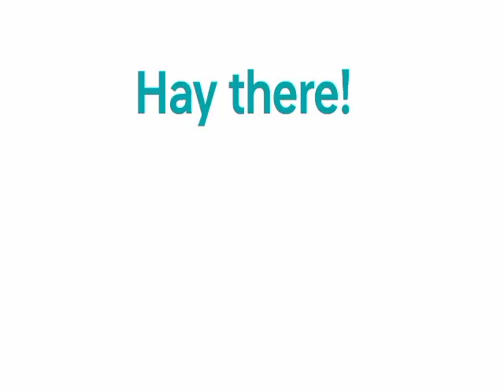अध्यापक को इंग्लिश में क्या कहते हैं | adhyapak meaning in english | adhyapak ki english | adhyapk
adhyapak meaning in english,
english meaning of अध्यापक,
adhyapak ki english,
adhyapak का अंग्रेजी में मतलब,
adhyapak means,
adhyapak ka matlab kya hota hai english mai,
english meaning of adhyapak,
अध्यापक,
adhyapak,
अध्यापक को इंग्लिश में क्या कहते हैं